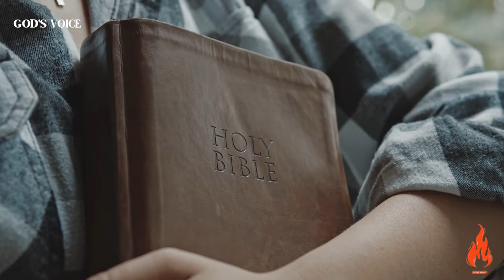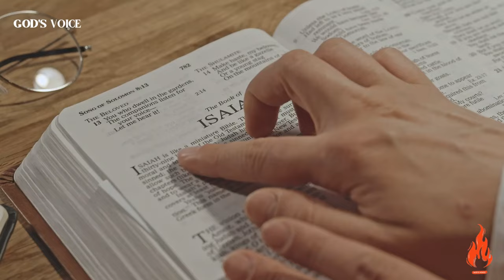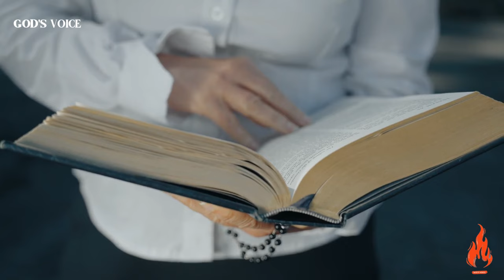If you're facing challenges, take this powerful step. A message from God.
Discover empowerment in the face of challenges with this powerful message: 'If this is happening to you, take this step.' A profound reminder from God that encourages resilience and strength in adversity. Unveil the transformative impact of a simple action and embrace the empowering journey ahead."